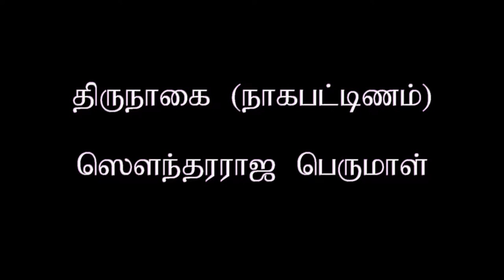Dinamdhorum Divyadesam (A) 63 O004 - Nagapattinam Soundararaja Perumal_5m 32s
Dinamdhorum Divyadesam (A) 63 O004
Nagapattinam Soundararaja Perumal_